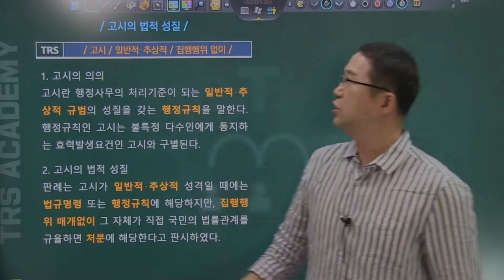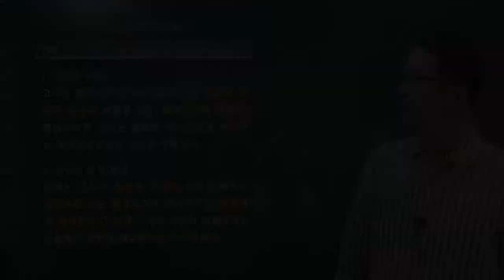#34 고시의 법적 성질